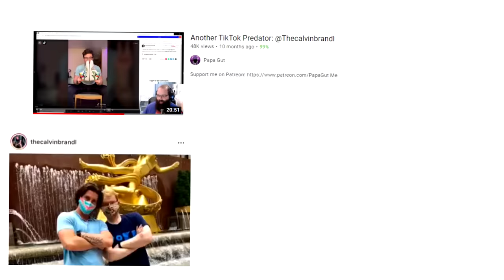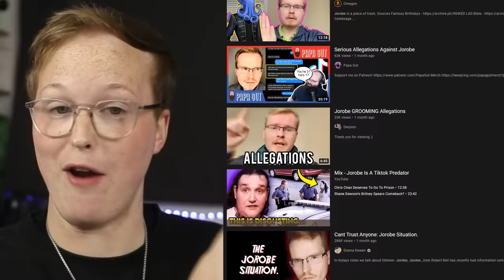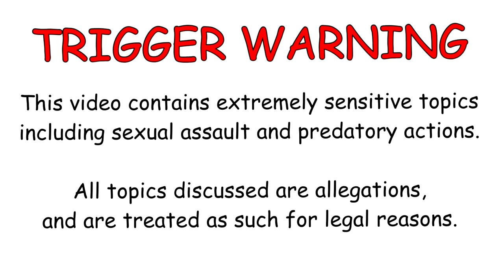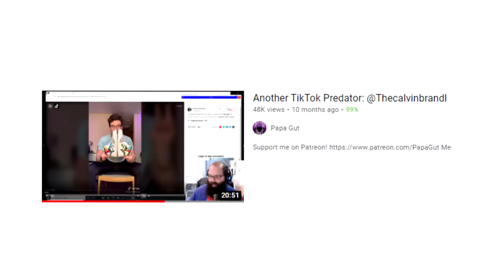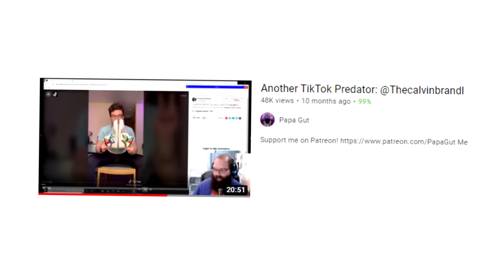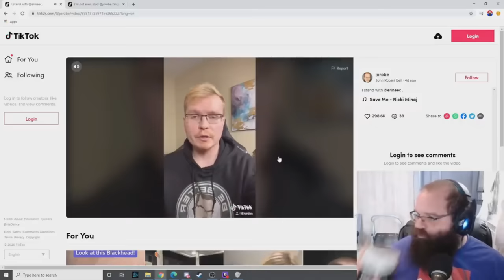Jorobe: How TikToks WORST Predator Got Away With EVERYTHING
Jorobe is a TikToker renowned for his content on.. well TikTok, mainly his disputes with content creators such as That Vegan Teacher @ThatVeganTeacherYouTube ... But recently Jorobe has been subject to some allegations which we shall be discussing today.

Thanks to:

@PapaGutArchive - Content Creator who covered a large amount of Jorobe's allegations

@Luizaspace on Twitter who helped research a lot of this

0:00 intro about Jorobe

4:12 Jorobe Hiding From His Friends Accusations

14:42 Jorobes Allegations

36:22 Jorobes Hidden Past

39:45 Jorobe Slandering other creators

42:15 Conclusion

Jorobe is an american TikToker also known as John Robert Bell who was subject to a large amount of controversy in the last year after being exposed by multiple content creators who exposed him for serious things. YouTubers like Papa Gut have been exposing Jorobe for a year, and today I will break all this down and explain Jorobe's downfall.